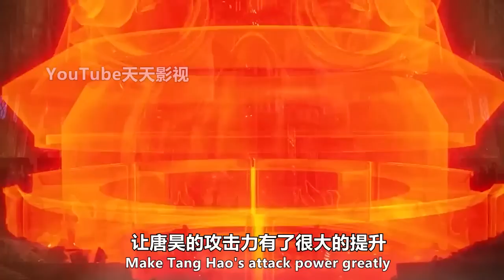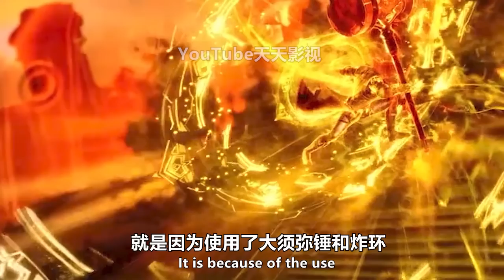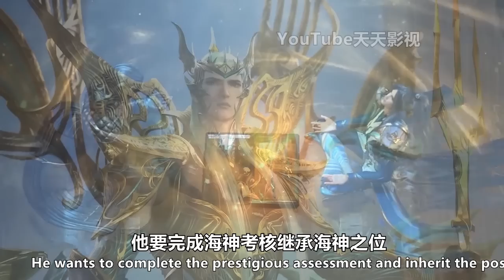斗罗大陆：唐三学会炸环，连续炸碎17枚魂环，重创天使神千仞雪